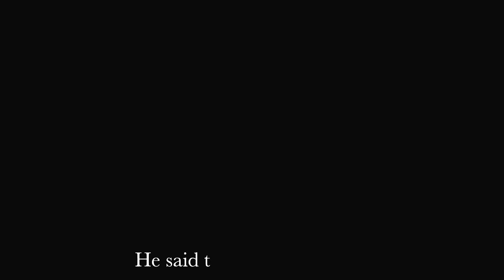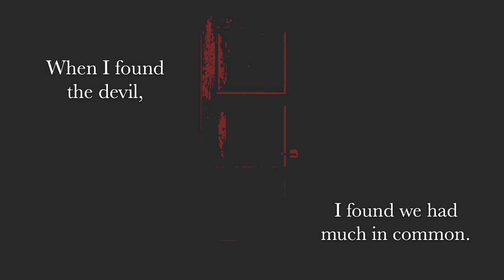𝐄𝐯𝐞𝐫𝐲𝐭𝐡𝐢𝐧𝐠 𝐟𝐞𝐞𝐥𝐬 𝐠𝐨𝐨𝐝 𝐧𝐨𝐰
Love you (heart)

Song: Druzy Day- IntoTheFl_esh
Song of the week: One Shot- On Little Cat Feet